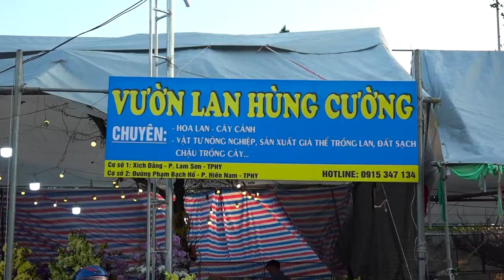Chợ Hoa Xuân Thành Phố Hưng Yên l Hoa Lan Đẹp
Chợ Hoa Xuân Thành Phố Hưng Yên, Hoa Lan Đẹp